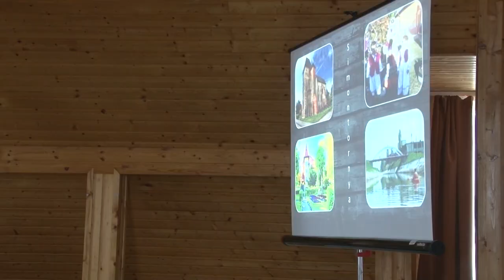Zajlanak az ágazati vizsgák Tamásiban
Még tartanak a megmérettetések a Tolna Megyei Szakképzési Centrumhoz tartozó intézményekben. A Vályi Péter Szakképző Iskolában Tamásiban is megkezdődtek az ágazati alapvizsgák.